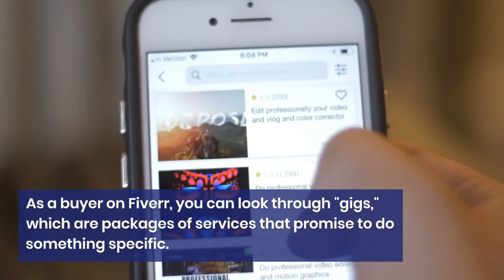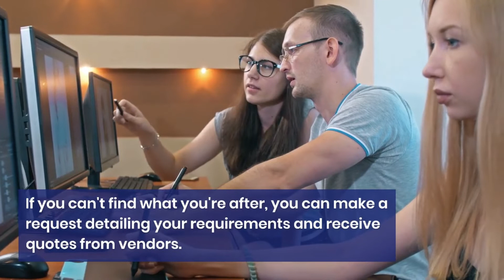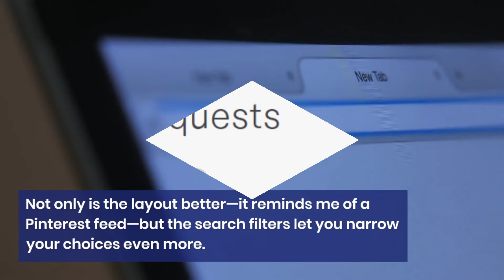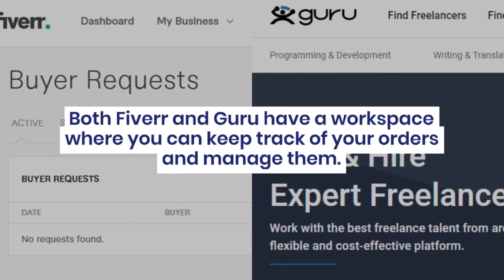Fiverr VS Guru || Earn By Yourself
Hi viewers,
In this video, we will talk about Fiverr VS  Guru
Fiverr says that its freelance rates are low, while Guru says its freelance experts are the best in the world. But which one can give you good freelance work that won't break the bank?
If you like our videos:
Debt Busters Smart Money Tactics

upwork vs. fiverr
fiverr course
@WsCube Tech
@earn by yourself
@Brian Dean
@Debt Busters
@kashif Majeed
@WsCube Tech
@Robert Benjamin
@wealth Maker Girl